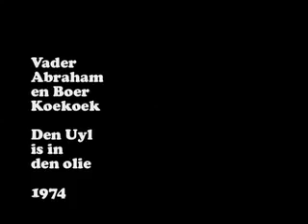Boerenpartij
Vader Abraham
en Boer Koekoek

Den Uyl
is in
den olie

1974